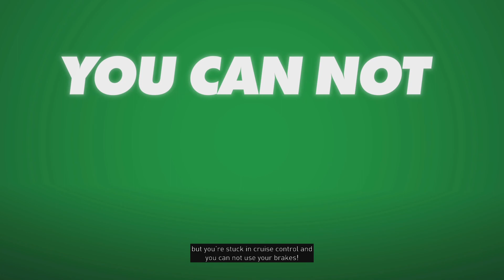The Audacity Of This Mode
Oh My Lanta 🤣🤣